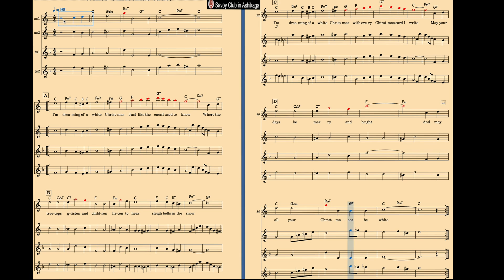White Christmas (duo) 1st=ON 2nd=OFF